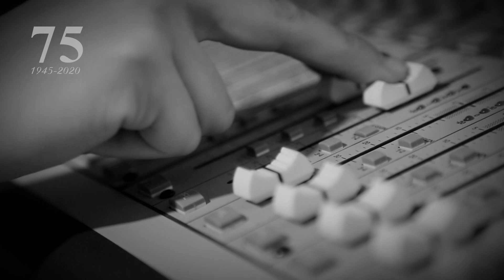Мұқағали Мақатаев - "Қайран жеңгем" Оқыған – Аян Шакен